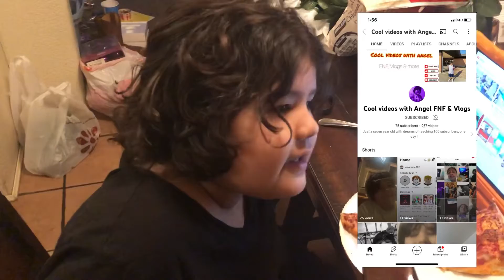This is what a Seven Year Old does on New Years Eve 🎉 Vlog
Happy New Years My Friends!
Thank you Thankyou Thankyou 🙌
Let’s continue this chapter in 2022!